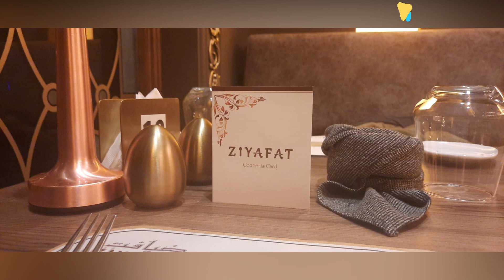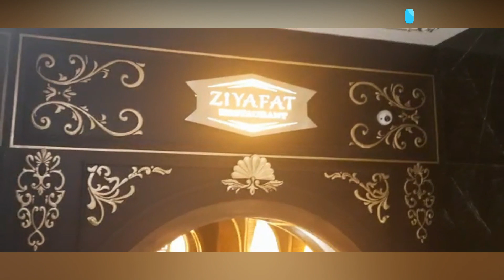Best Restaurant In Kabul Afghanistan 🇦🇫 Under Taliban Rule| Afghan Turkish & Desi Cuisines| Vlog 88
Best Restaurant In Kabul Afghanistan 🇦🇫 Under Taliban Rule| Afghan Turkish & Desi Cuisines|  Epi 10  Vlog  88

In this video we will share and review the food and architecture of afghansta best restaurant Ziafat Restaurant.

Travel Vlogs Pakistan To Afghanistan